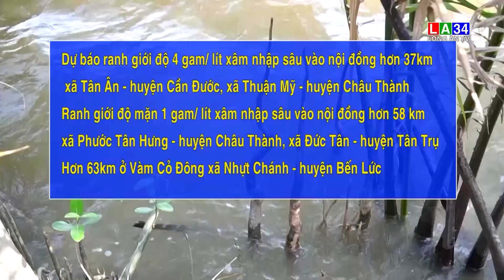Long An : Dự báo độ mặn vùng hạ lưu sông tiếp tục xuống nhanh, đến 13/4 lên lại theo triều